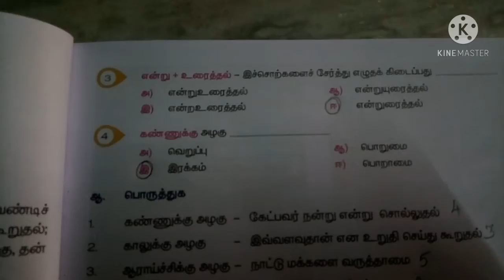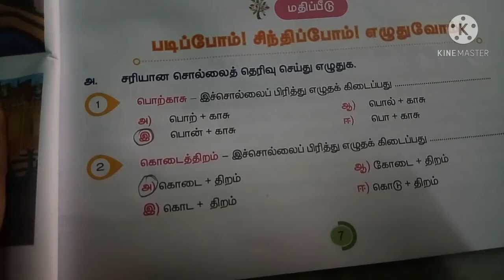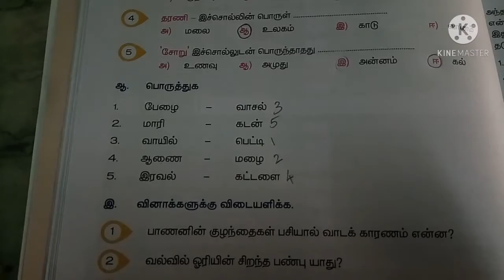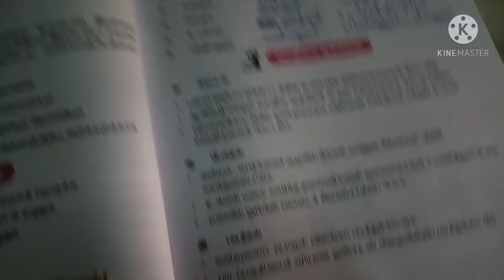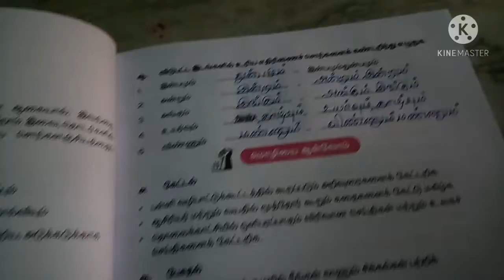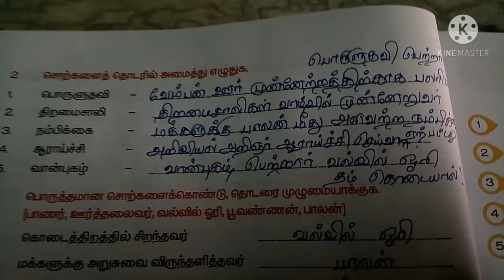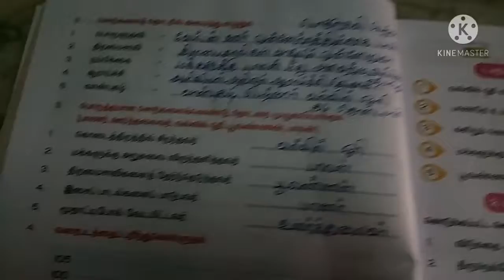5th Tamil 3rd. term book back one mark .ans